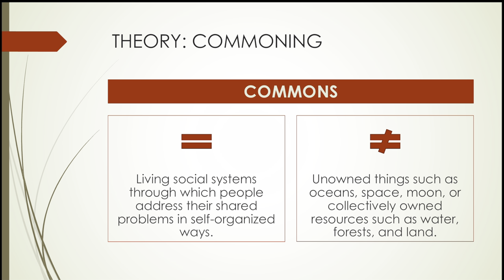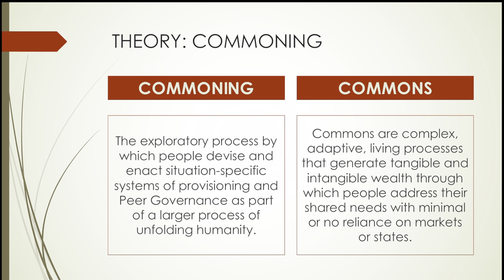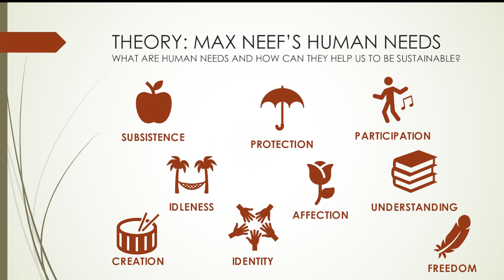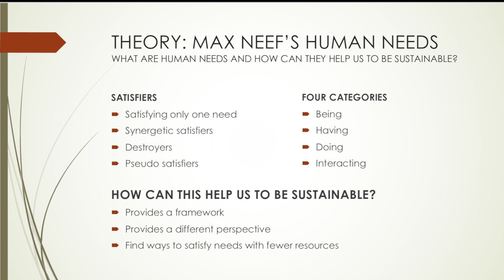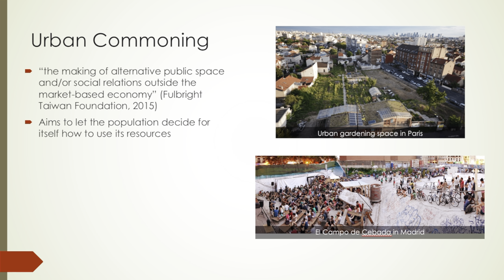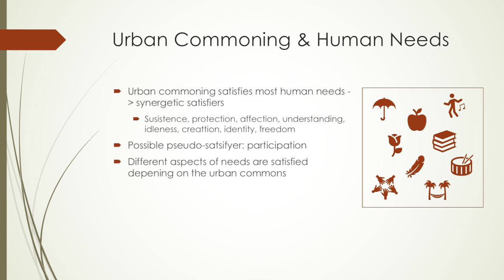Urban Commoning & Manfred Max-Neefs Fundamental Human needs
This video was produced during my lecture on "Rethinking Economy: Values, Systems, Visions" at the University of Kufstein by Laura Gonschorek, Corinna Serke and Franziska Soos.

It looks into the challenges of our current economic system and how commoning could be a solution for it.